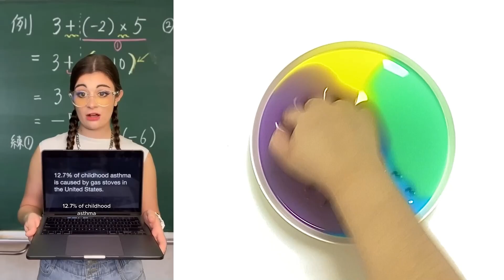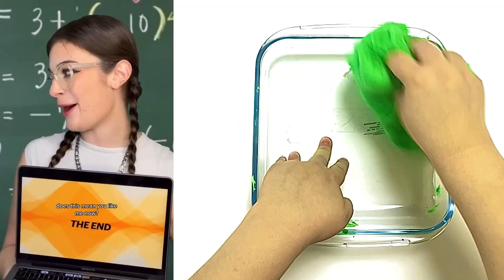🌈NAIL ART STORYTIME TIKTOK 🥀 POV @Mikaela Happas || Tiktok Compilations #4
🌈NAIL ART STORYTIME TIKTOK 🥀 POV @Mark Adams || Tiktok Compilations #2